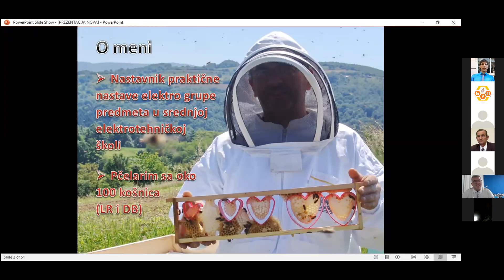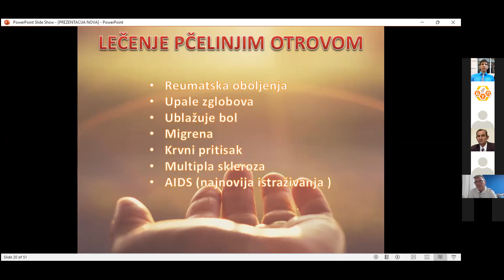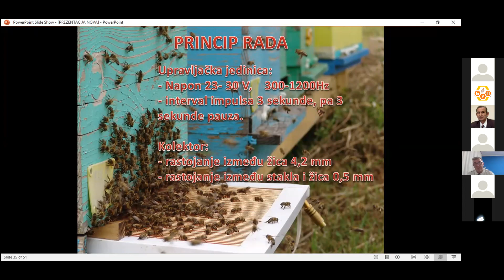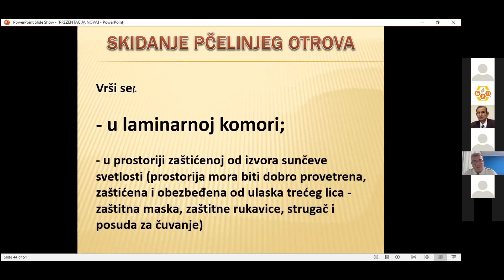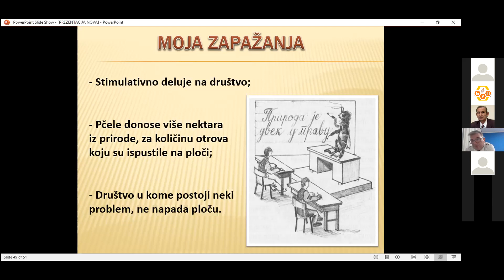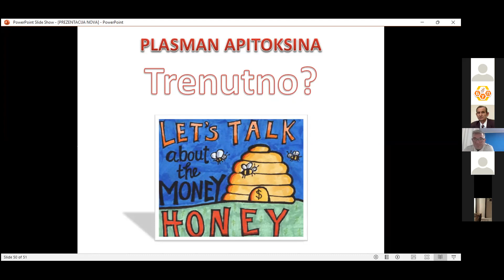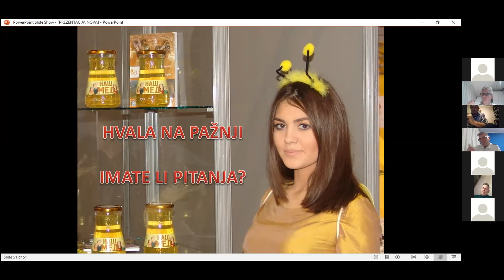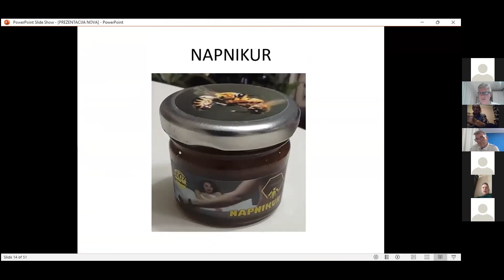Goran Stanojević 16 12 2022 god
Pčelinji otrov